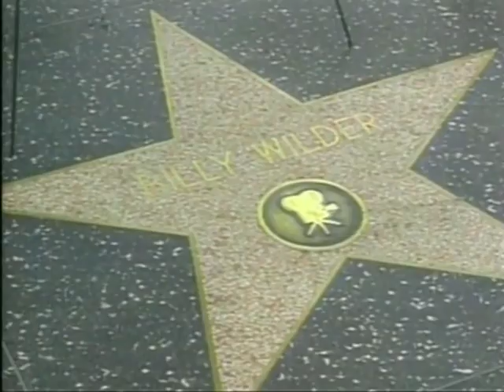Billy Wilder .. 20. Todestag des Regisseur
Vor zwanzig Jahren ist Billy Wilder im Alter von 95 Jahren gestorben ... Hier nochmal eine kleine Hommage für einen der erfolgreichsten Drehbuchautoren und Filmregisseure Hollywoods

Aus tagesschau vor 20 Jahren, vom 29. März 2002, den 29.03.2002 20:00